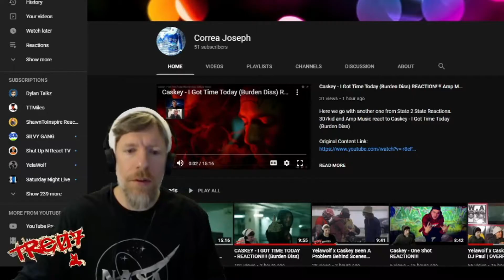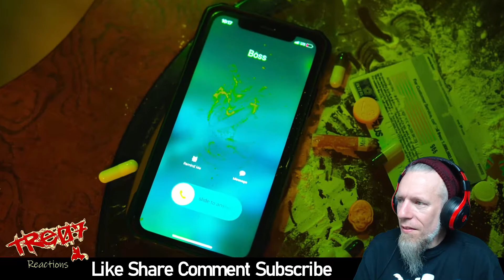Bad Neighbors - Admit It REACTION!!!! [[ Always A Blast!! ]]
Tre07 Reacts to Bad Neighbors - Admit It Music Video.